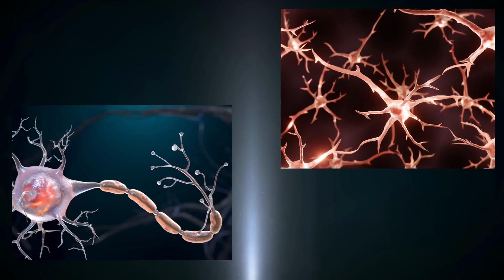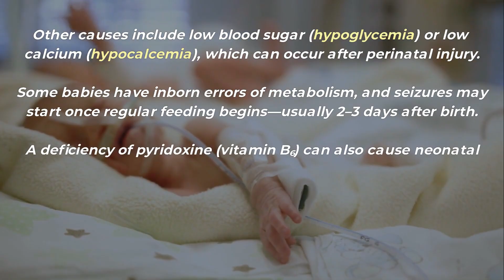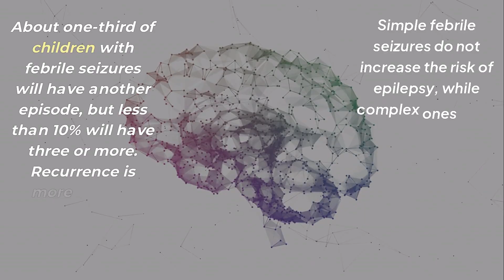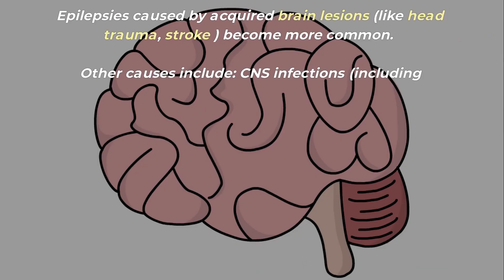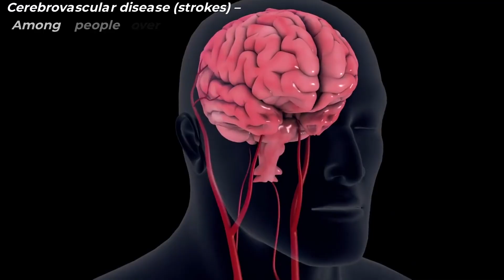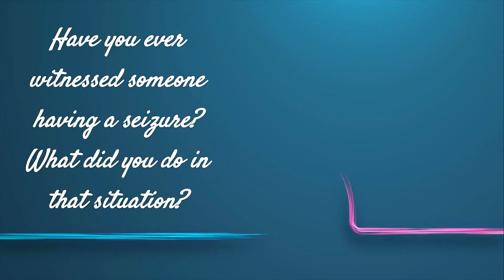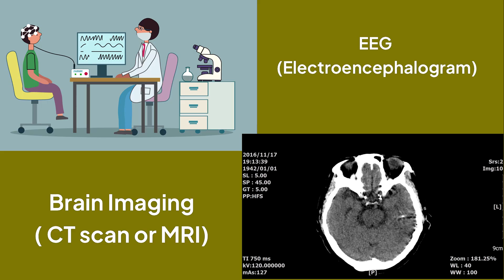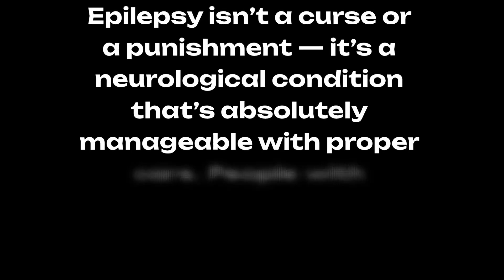Epilepsy Explained : Causes, Symptoms & Treatment |Why Do Seizures Really Happen?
Epilepsy is a brain disorder that causes sudden, recurrent seizures — but what really triggers them? In this video, we break down how epilepsy happens, its common symptoms, Probable causes according to age.

Welcome to DocDecoded — Where Medicine Meets Clarity.
" Demystifying Health, One Symptom at a Time "

I’m a licensed medical doctor on a mission to bust myths, decode health fads, and bring you science-backed medical insights in a simple & understandable way.

At DocDecoded, we break down complex medical topics so you can understand your health better. From debunking myths and explaining lifestyle changes to spotting early warning signs—we’re here to help you make informed decisions, not educated guesses.

When it comes to health information, it should be authentic and authoritative. That’s why this channel is run by doctors who care—breaking down the what, why, and how of those questions you might hesitate to ask your physician.

👩‍⚕️ Watch till the end to understand how to identify a seizure, what to do when someone has one, and how modern treatments can control epilepsy effectively.

Difference between seizure and epilepsy

Common triggers and risk factors

Myths vs Facts about epilepsy